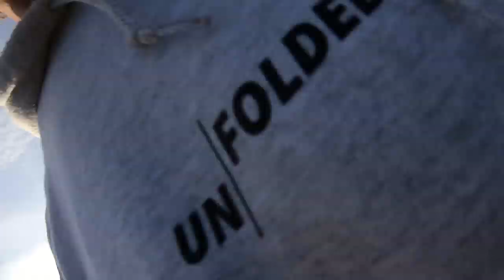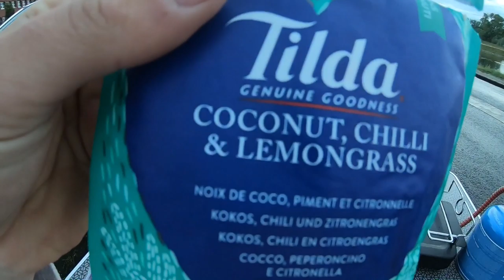HATERS TERRORISEREN MIJN BUS 🤯🤯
Haters zijn gefustreerde mensen